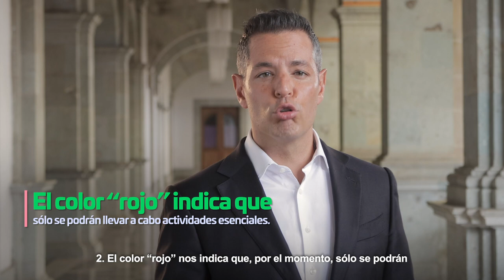Mensaje al pueblo de Oaxaca